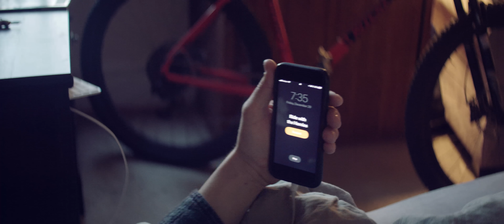Ritchey—KITE WCS Dropper Post